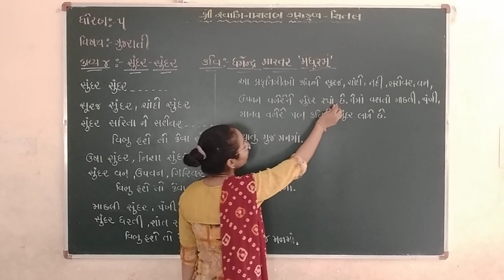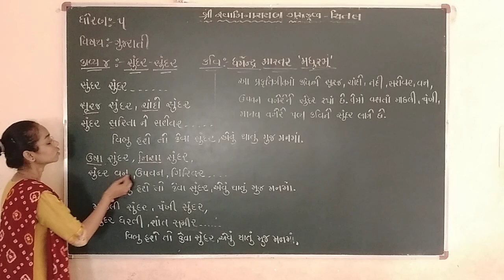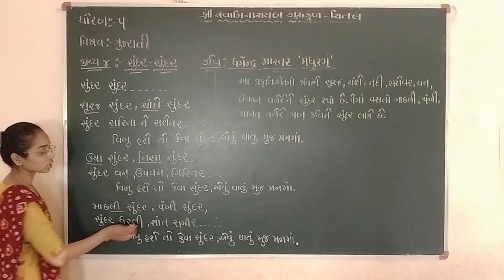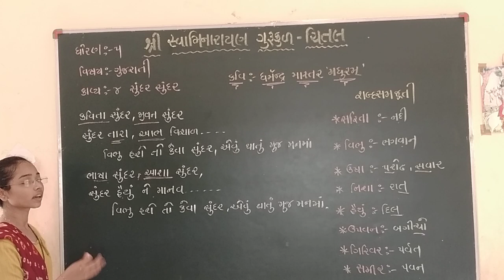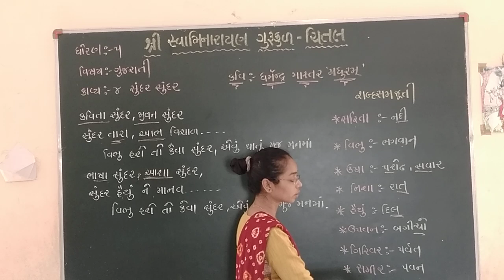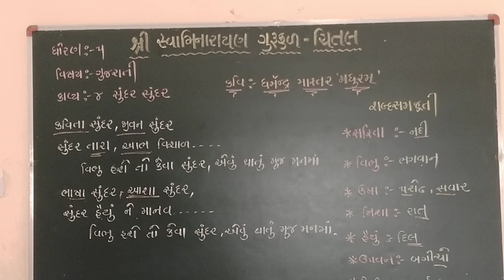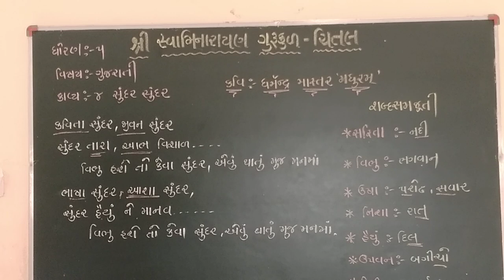STD-5 GUJARATI, POEM-4, SUNDAR SUNDAR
STD-5 GUJARATI, POEM-4, SUNDAR SUNDAR ધોરણ 5 ,ગુજરાતી ,કાવ્ય- ચાર, સુંદર સુંદર